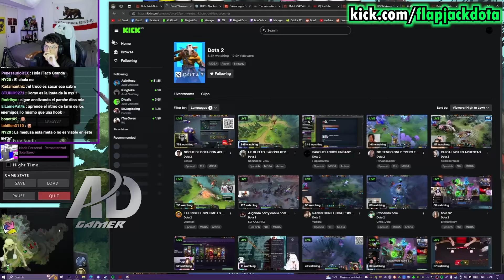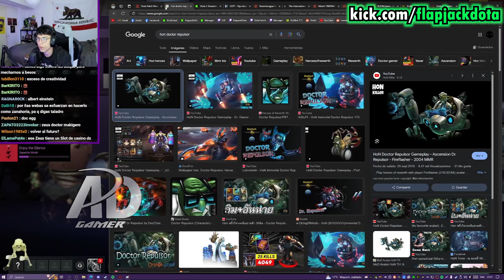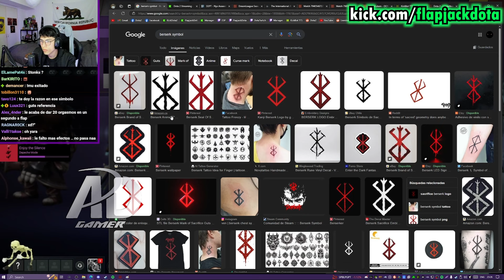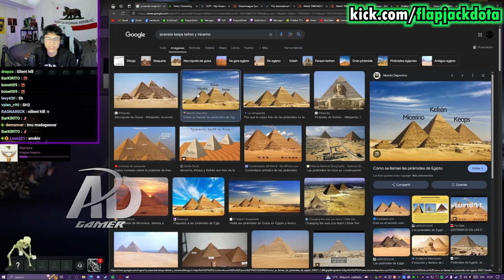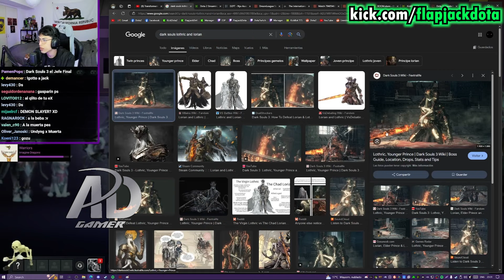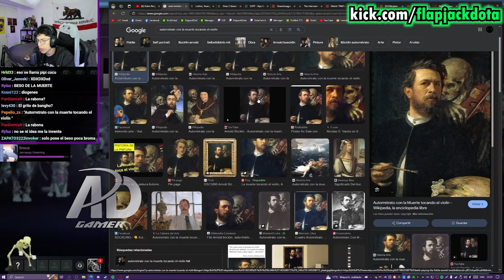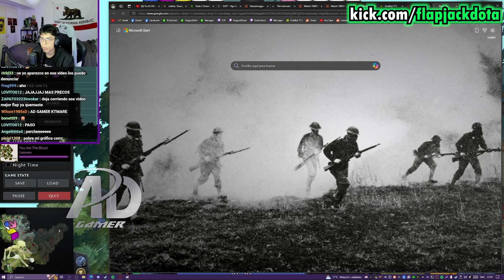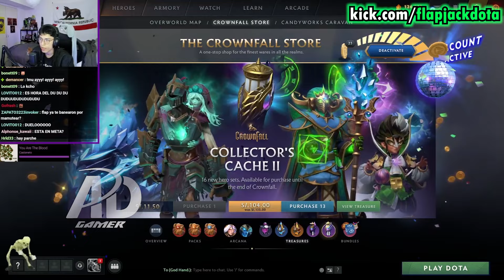😲LOS set del NUEVO COLLECTOR C4CHE😲tiene REFERENCIAS a MUCHOS VIDEOJUEGOS (LOL, DARKSOULS, ELDEN)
⭐CRÉDITOS:
(STREAM TODOS LOS DÍAS!)